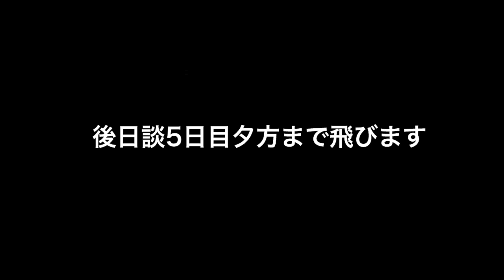乾はいい加減大人に怒られてもいいと思う #20【新テニスの王子様 LET’S GO!! 〜Daily Life〜from RisingBeat 】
越知月光のエピソードのはずなのに乾貞治が目立ちすぎている。
３年も上の越知に対しても揺るがないそのメンタルどうなってんだ。

※特定の人のストーリーだけ録画してあとはカットしています。

アプリのリズムゲーム、テニラビがswitchにやってきた！！
しかしリズムゲームは無い！！
跡部部長！！！！これは…！？？？？

正直実況するような内容なのか謎だったけど、テニス大好き人間が黙っていられるわけは無かった。
体験版も一切やっていないので完全初見プレイです。

まさか令和時代にswitchという最高ハードで○ロック崩しゲームさせられるとは思わなかった（言い方）

ネタバレになるとあれなので、箇所箇所で動画出していきます。
テニプリのファンが少しでも増えたらいいな。
そう思って生きてる。